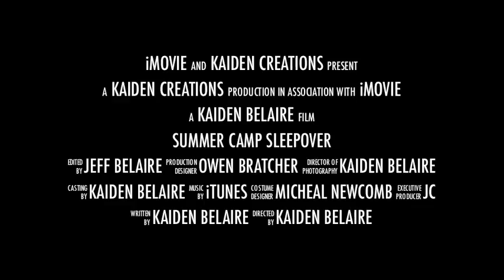Summer Camp Sleepover (A Horror Film)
Three unsuspecting kids, enjoying their summer camp, experience way more than they ever expected in this Pine Cove thriller.

Actors: Owen, Michael, and JC
Filmed, Directed and Edited by: Kaiden